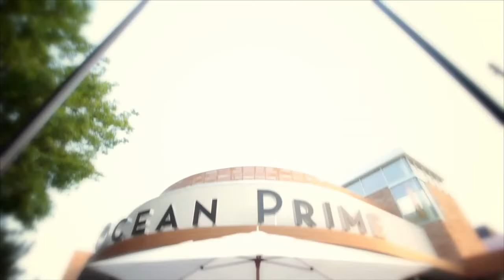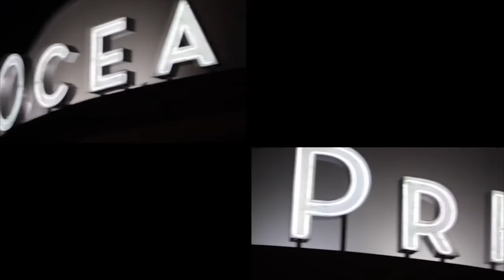Ocean Prime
Property of Daniel Michael Films

all associated footage or music has been listed and properly tagged.